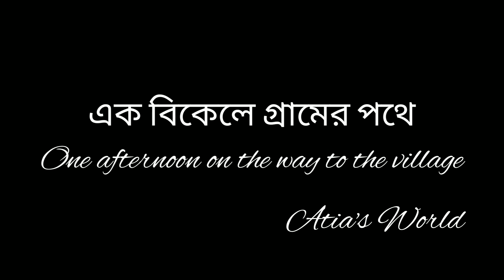One afternoon on the way to the village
এক বিকেলে গ্রামের পথে
One afternoon on the way to the village, Dhaka, Bangladesh.